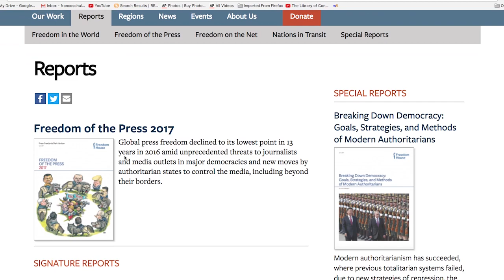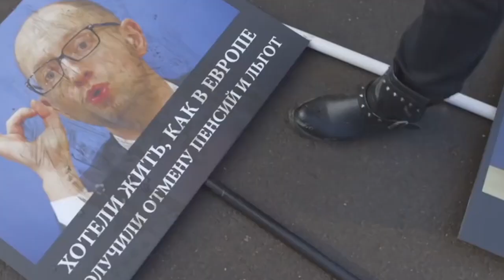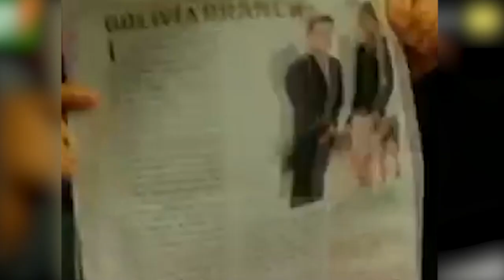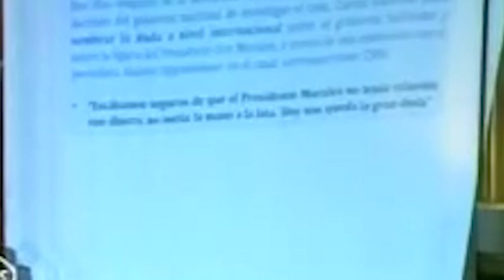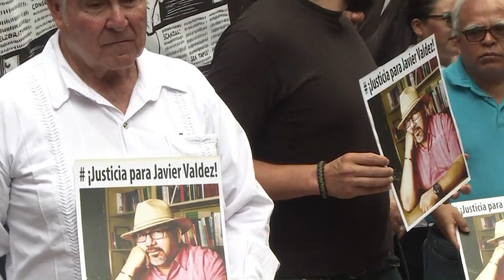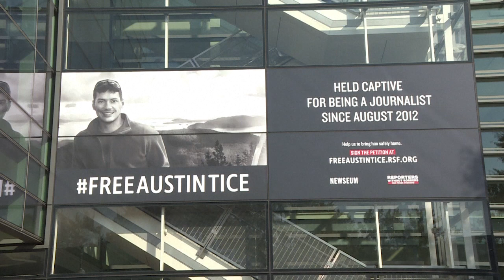Periodismo en peligro: la libertad de prensa está en su punto más bajo en 13 años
No nos vamos a dejar callar
La censura no es monopolio de los tiranos, hoy los periodistas que viven en democracias (y “democracias”) son reprimidos, censurados, demandados y hasta asesinados.